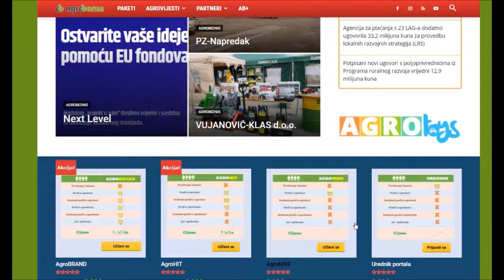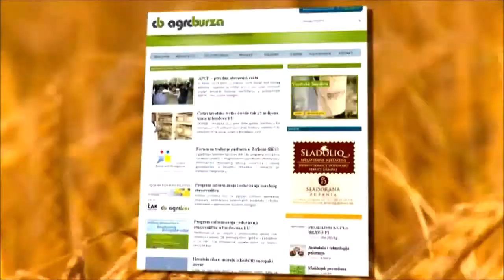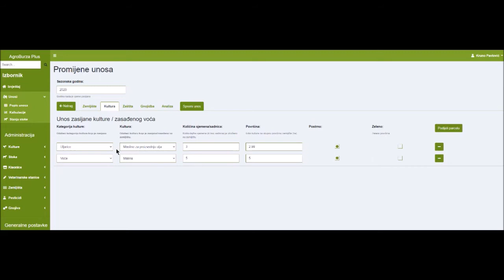Poljoprivreda na dlanu !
kliknite na izborniku paketi i odaberite AgroBRAND.
Kada u potpunosti izradite profil zajedno sa fotografijama biti će vam omogućen pristup ab+ aplikaciji